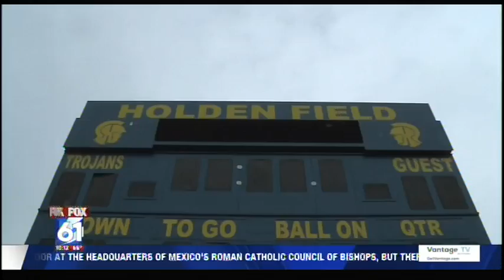Chronic Traumatic Encephalopathy (CTE) Explained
Anyone who endures regular concussions - like football players - is subject to Chronic Traumatic Encephalopathy (CTE). Dr. Mark Alberts of the Hartford HealthCare Ayer Neuroscience Center explains the devastating consequences.